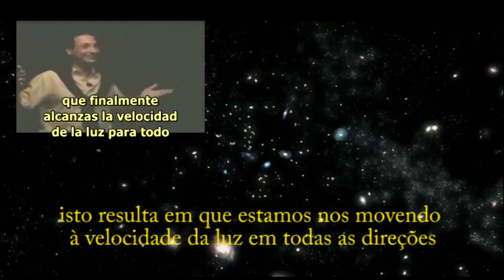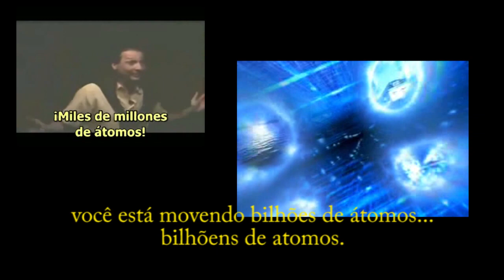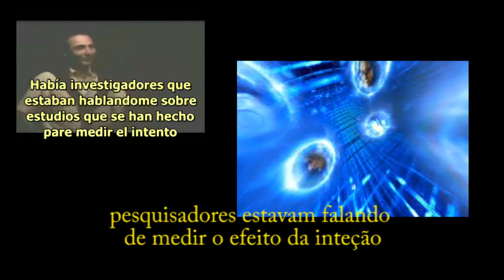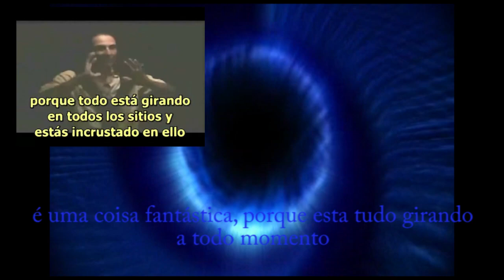Tudo está à velocidade da luz.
Movimento não é como pensamos ser.
Na verdade o movimento é apenas um conceito.
O Físico Nassim Haramein fala sobre a ilusão do movimento
e o que causa esta ilusão em nós.
Trecho retirado de uma palestra.
Tudo se constrói e se desconstrói no vácuo, como em um filme, quadro à quadro, para nós parece movimento linear.